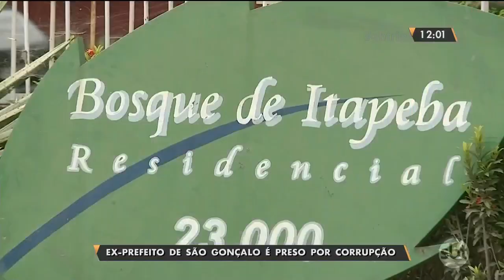Ex-prefeito de São Gonçalo Neílton Mulim é preso por suspeita de corrupção